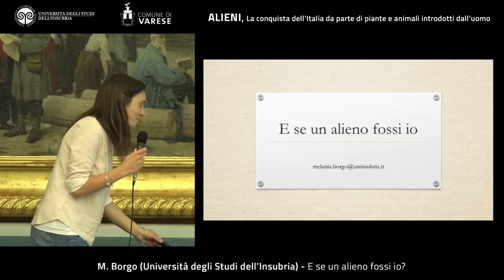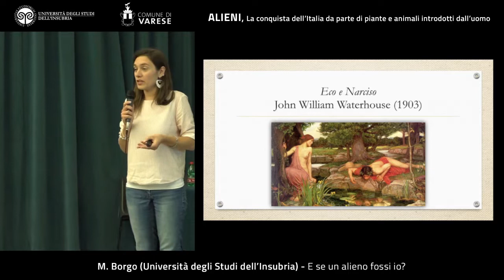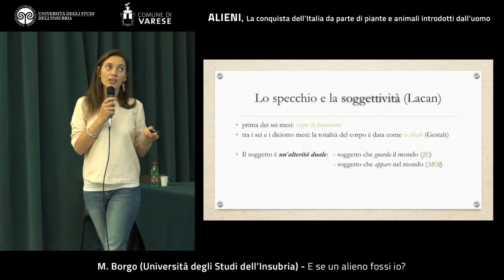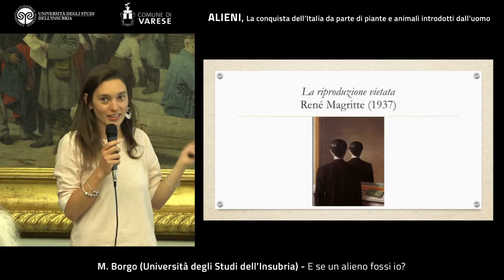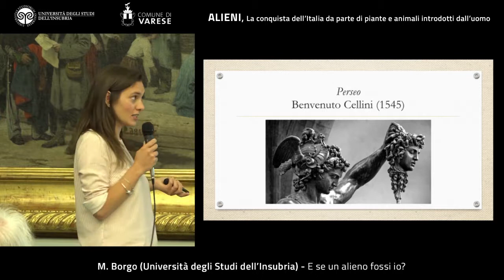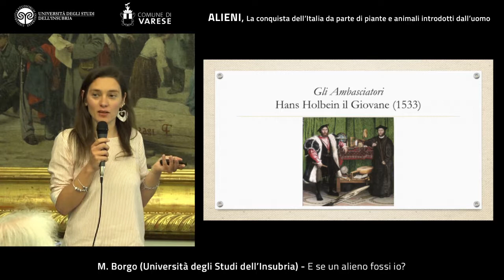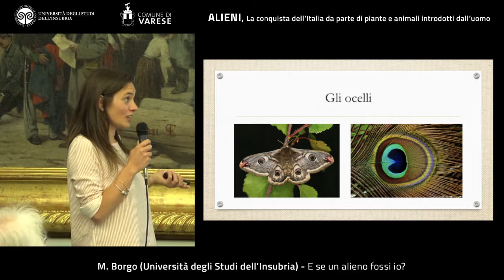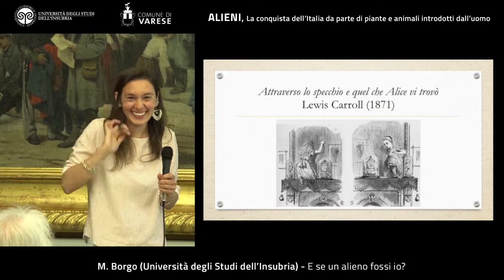E se un alieno fossi io?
Melania Borgo (Università degli Studi dell'Insubria)

Un cammino antropologico e filosofico, una ricerca che si propone di ripercorrere le tappe salienti della dialettica del riconoscimento che si snoda intorno alla domanda edipica. Il tema dello specchio e della maschera: da Narciso a Medusa, passando per Alice, alla ricerca di nuove risposte al più enigmatico dei quesiti.

Incontro nell’ambito della Mostra “Alieni. La conquista dell’Italia da parte di piante e animali introdotti dall’uomo”